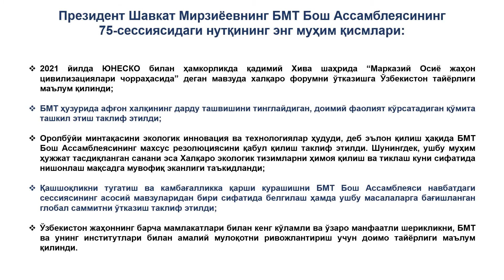BMT Bosh Assambleyasi 75-sessiyasi | Qo‘ng‘irotboy Sharipov - TDIU rektori, professor.